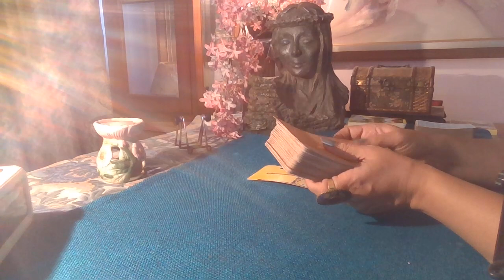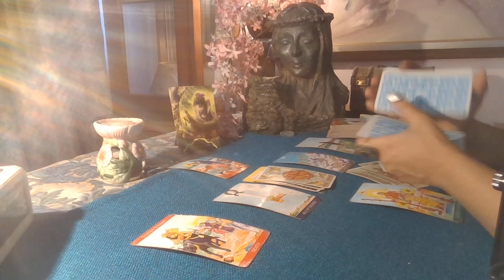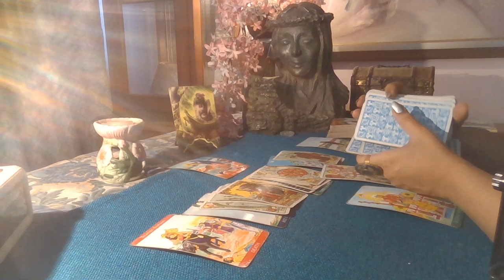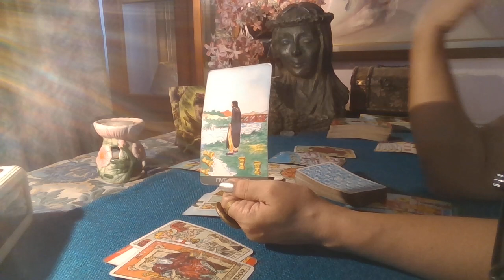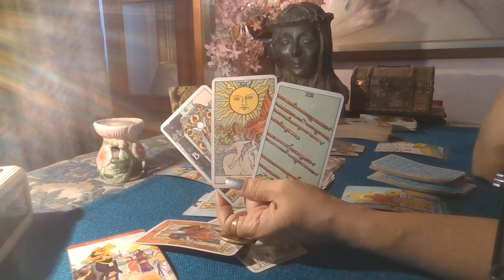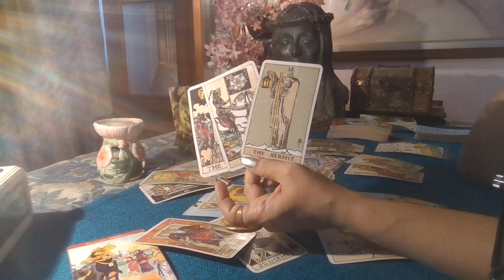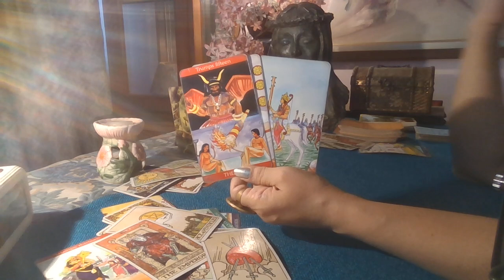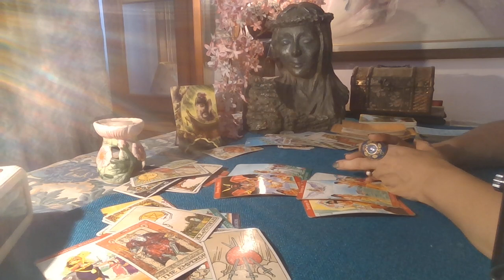Leo Tarot - THE WAIT IS OVER / General / June 2021 /